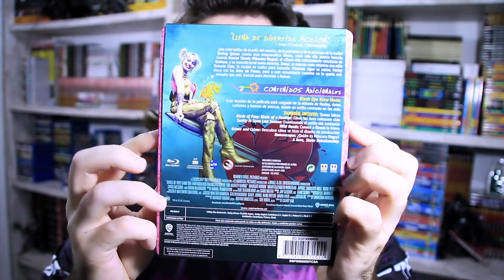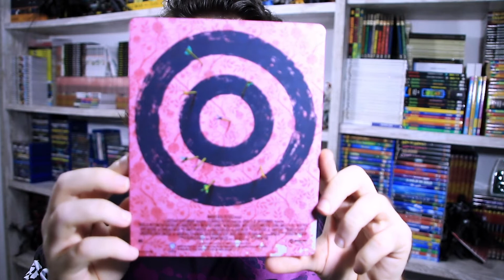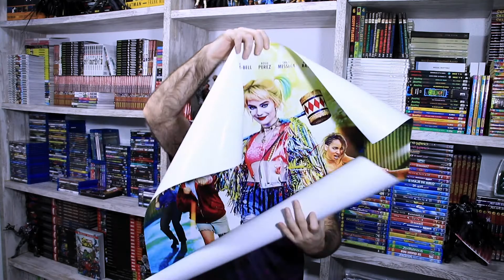ANALISIS-UNBOXING AVES DE PRESA BLURAY STEELBOOK ESPAÑOL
Análisis-Unboxing de AVES DE PRESA edicion STEELBOOK en Bluray que salió a la venta el 12 de Mayo de 2020 Espero que os guste ;)

Podéis echarme una mano subtitulando los videos para que lleguen a mas gente desde este enlace: